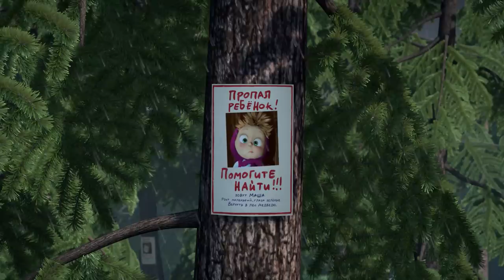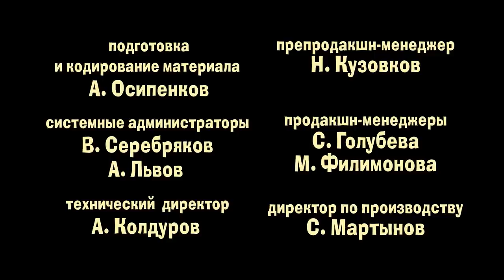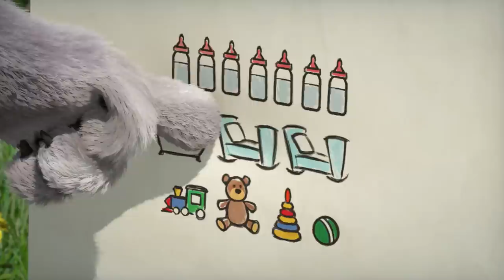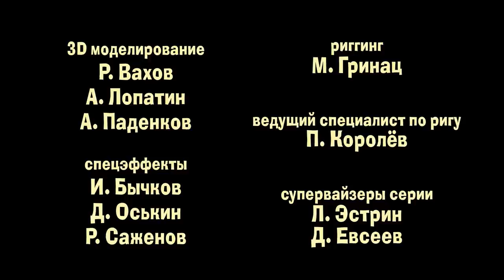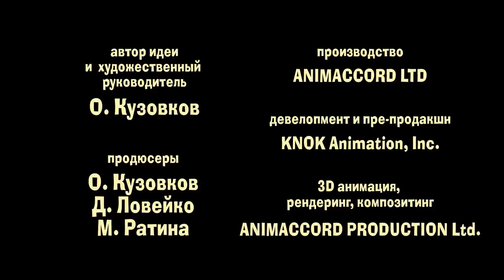Маша и Медведь - Топ 10 🎬 Лучшие серии 2018 года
Смотрите все серии Маша и Медведь, Машины Сказки, Машкины Страшилки онлайн на нашем канале YouTube!

Композитор: Василий Богатырев